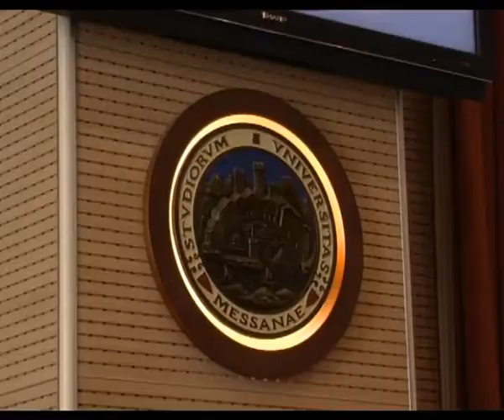NUOVO DIRETTORE POLICLINICO